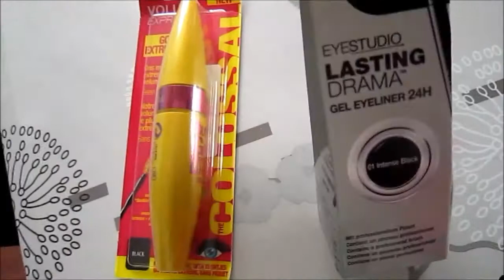cosmetic tryouts vlog 34 de terugkeer naar huis